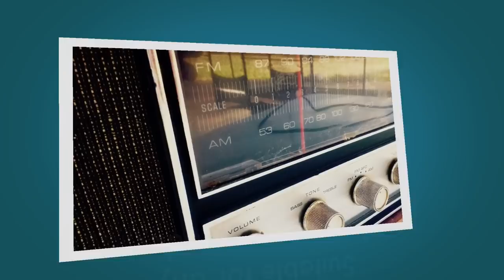Radio Advertising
Here at PromoMEDIA - we are a leading radio advertising agency, so if you're looking for radio advertising for your company, service or product look no further than us; we'll have your brand broadcasting on the airwaves in no time at all!

Our experienced marketing teams work with major commercial stations every day and are able to arrange Heart FM advertising, Capital FM advertising and Smooth Radio advertising (and more) across the whole country. These hugely popular stations reaching millions of listeners on a daily basis. We are happy to either arrange the advertising for you or pass you over directly to the stations where you can discuss your plans direct.

As well as these large well-known commercial stations we can also arrange adverts on smaller more local stations, which are well known and highly effective in their regions.

If you need helping creating a radio ad - we can also look after that for you -